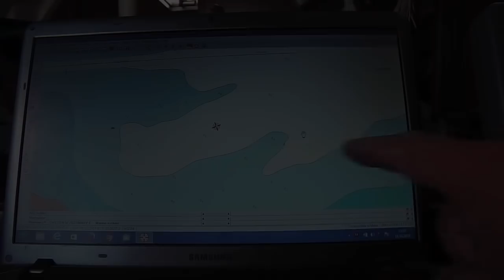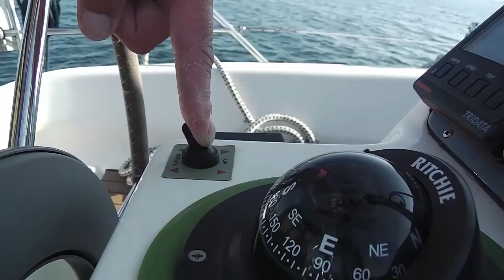SEGELN: Guidos kleiner Anker-Almanach (Hafenmanöver: Römisch-katholisch anlegen mit Buganker)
Was gibt es schöneres als nach einem gelungenen Segeltag den Abend gemütlich vor Anker liegend ausklingen zu lassen oder sogar die ganze Nacht weitab von hektischen Marinas und häfen am Ankerplatz zu verbringen? Trotzdem ist gerade das Ankern für viele Skipper unbekanntes oder zumindest ungewohntes Terrain. Neben Schwierigkeiten bei dem Manöver selbst gibt es auch oft Befürchtungen hinsichtlich der Sicherheit aber auch möglichen Problemen.

Wie üblich ist das Ganze dann aber doch halb so wild, wenn man erst mal die grundsätzlichen Voraussetzungen für ein sicheres Ankermanöver verinnerlicht hat. Und genau darum geht es in Guido Dwerstegs neuem - rund 60-minütigen - "Anker-Almanach". In teils aufwändig gefilmten Sequenzen und anhand liebvoll gestalteter Animationen, erklärt der Einhandsegler (verlinke Tigerfilm) seine Herangehensweise ans ankern und nimmt dem Skipper so schnell die Angst vor den vermeintlich schwierigen Manövern. Alles in allem eine nicht nur lehrreiche, sondern insbesondere sehenswerte Fortsetzung seiner Praxis-Reihe.